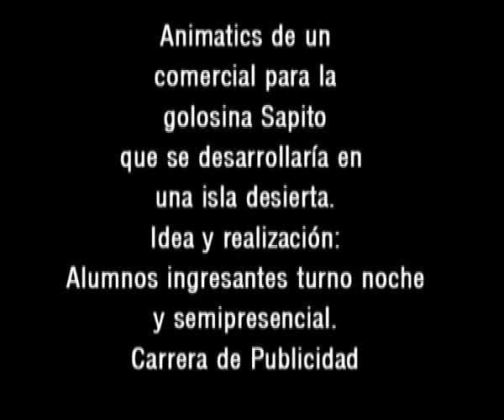Publicidades realizadas por alumnos ingresantes de la carrera de Publicidad - IES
Publicidades realizadas por alumnos ingresantes de la carrera de Publicidad - Colegio Universitario IES  - Modalidades presenacial y semipresenacial